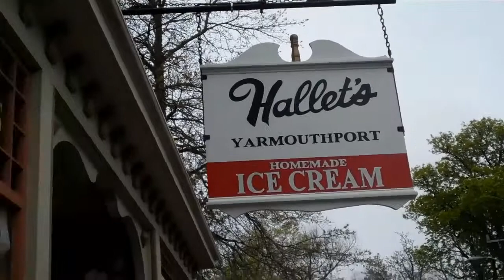Hallet's Soda Fountain Yarmouthport, MA